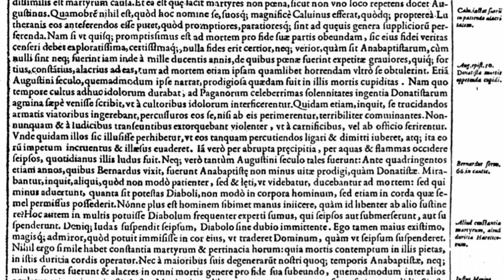DZW, Ep. 80: Warum wir keine Protestanten sind (sondern Baptisten) - Cola Light des Katholizismus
*Quellen:*
The Cardinal Stanislaus Hosius Baptist Succession Quote: Is it Legitimate? abgerufen am 27.07.22;
Luthers Kleiner Katechismus abgerufen am 27.07.22;
Martin Luther: Von den Juden und ihren Lügen (ISBN 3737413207)